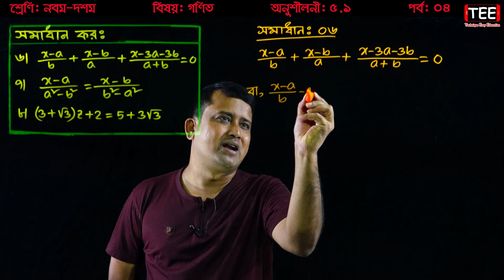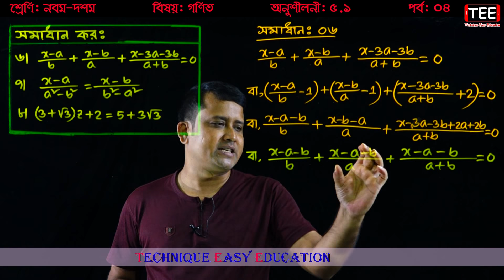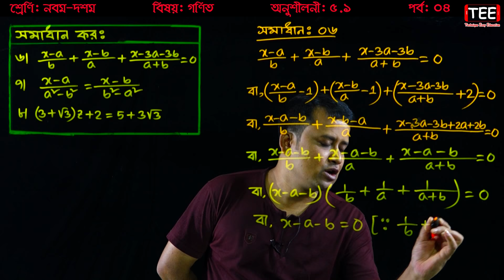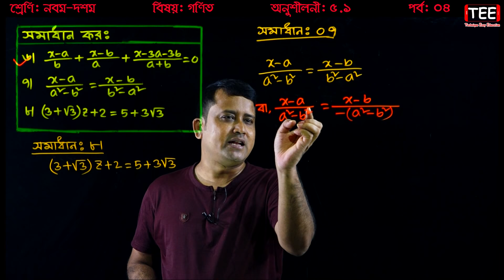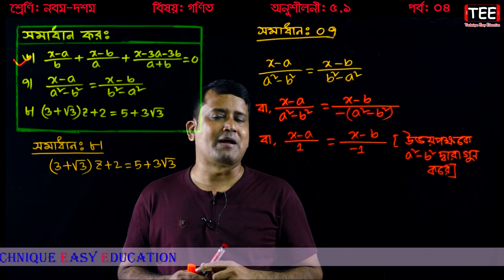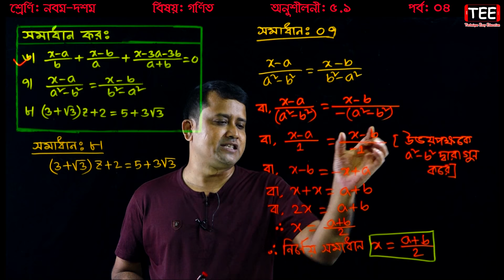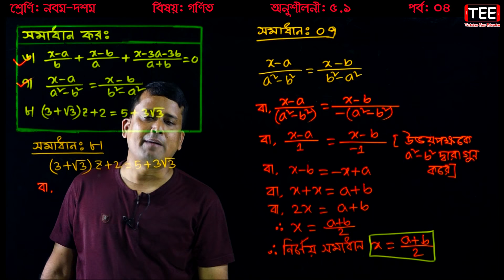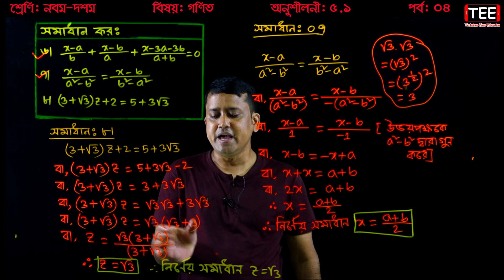পর্ব-৪ || অনুশীলনী ৫.১ || এক চলকবিশিষ্ট সমীকরণ || এসএসসি গণিত || SSC Math Chapter 5.1 || Sumon Sir